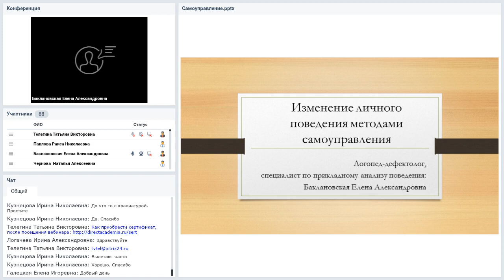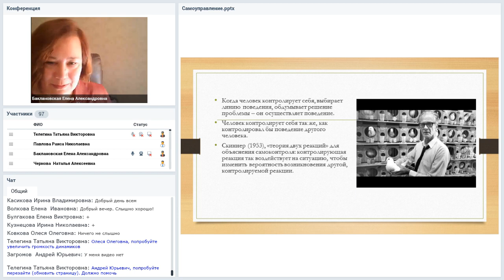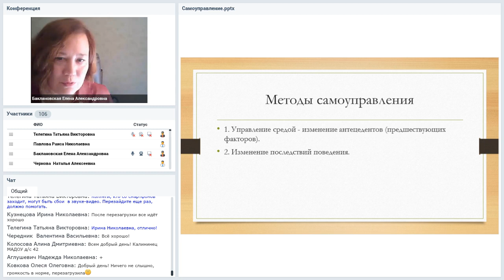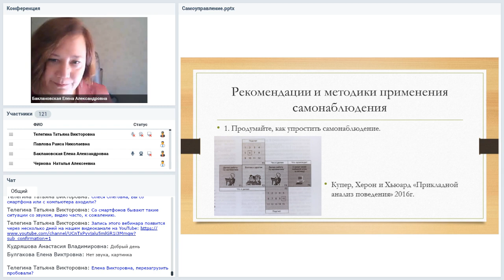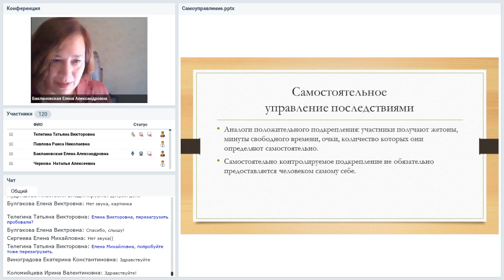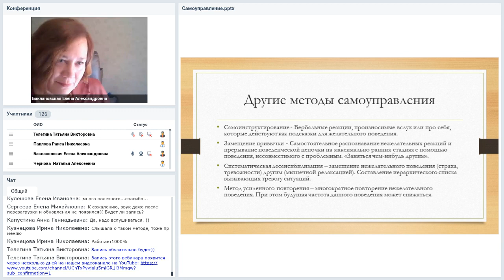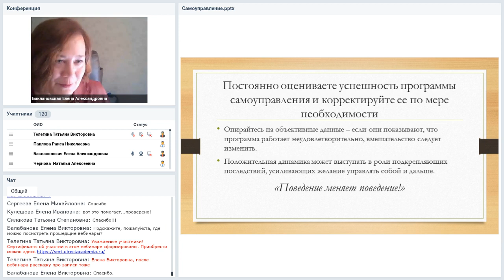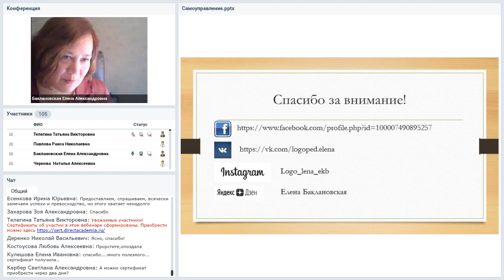Использование методов самоуправления для изменения личного поведения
Вебинар
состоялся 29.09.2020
Ведущая вебинара:
Елена Баклановская, логопед-дефектолог, специалист по прикладному анализу поведения. Автор и ведущая индивидуальных и групповых программ по коррекции речи, интеллекта и поведения

Что такое самоуправление? Практические задачи и преимущества. Методики самоуправления. Самонаблюдение. Как составить эффективную программу самоуправления?